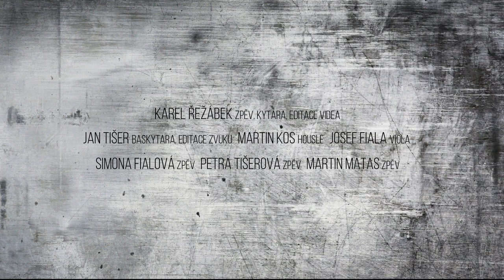FILIA: Zbavuješ mě pout - Víc už nejsem otrokem (cover)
S Filií a jedním hostem jsme na dálku natočili další společnou chválu, kterou máme moc rádi...